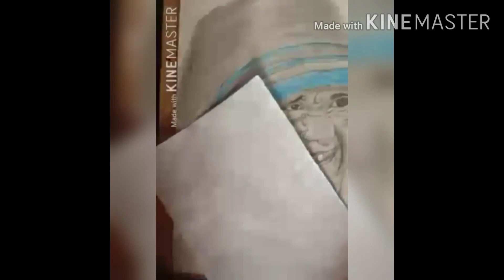Potrait of mother terasa. Timelapse drawing of mother terasa